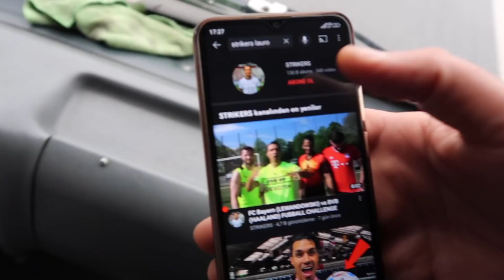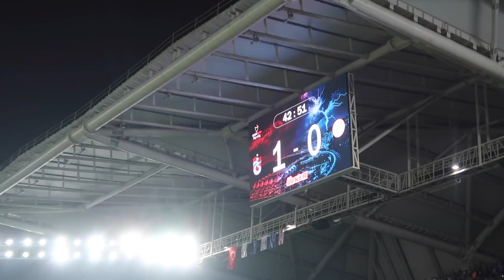TRABZONSPOR ❤️ 💙 STADION VLOG ⚽️ MEISTERSCHAFT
In diesem Video sind Engin und ich beim Türkischen Spiel zwischen Trabzonspor und Antalyaspor live in Trabzon dabei.

Trabzon hat die Meisterschaft seit 38 Jahren nicht mehr gewonnen und ein Punkt um vorzeitig meiser zumwerden.

Was ein krankes und spannendes Spiel !!!

Schaut mal bei Instagram vorbei, dort poste ich viele Bilder und Stories!!!

Ich hoffe euch gefällt das Video, falls  ja, dann lasst doch mal ein Abo und Like da.

Euer Lauro

Filming by: Mir selbst

Editing by: Ebenfalls